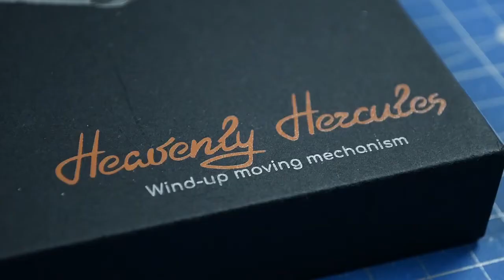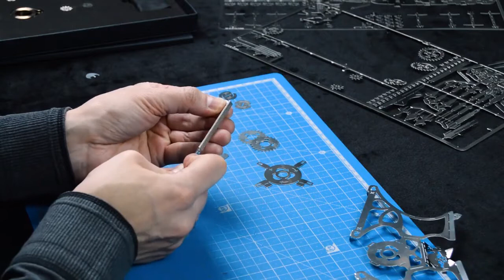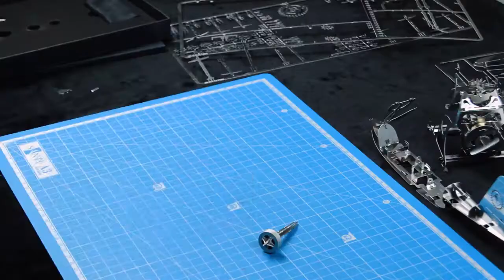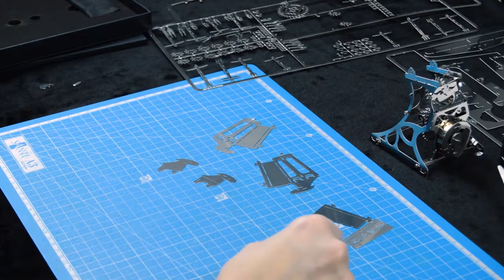Видеоинструкция по сборке Реактивного самолёта Heavenly Hercules от Time for Machine